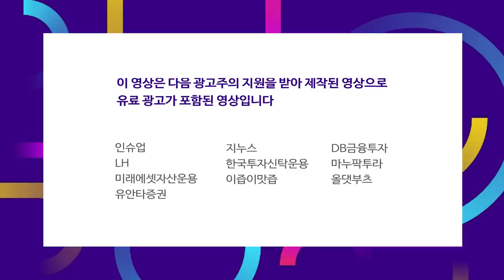경기 부양책 기대감에 증시는 상승 마감.. 불확실성은 남아있다 f.차영주 소장